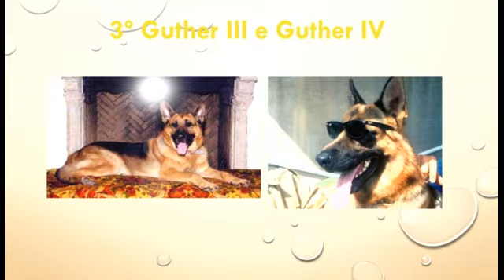Meu Pet Minha Vida!! 10 pets mais ricos do mundo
Olá amantes de Pets! Venham assistir este vídeo super legal mostrando os 10 Pets que tem muitoooo dim dim! Está bem legal! E não esqueça o Seu Pet é Parte da Família!